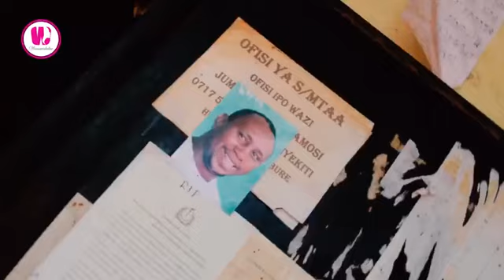WANAWAKELIVE NA MATUKIO YA MTAANI